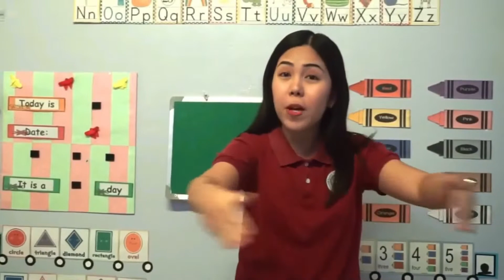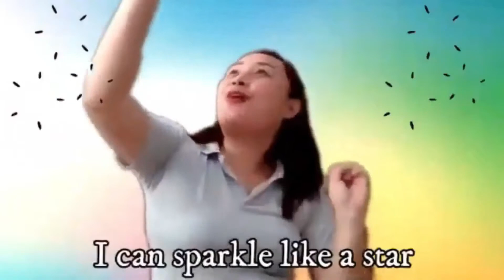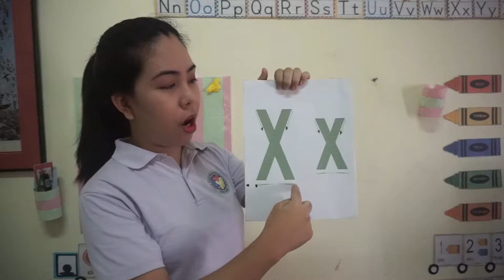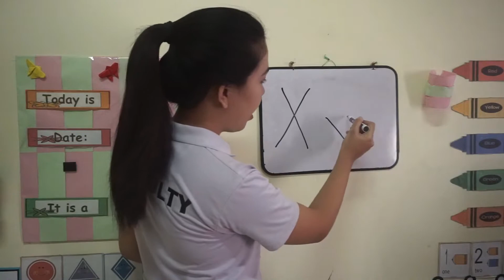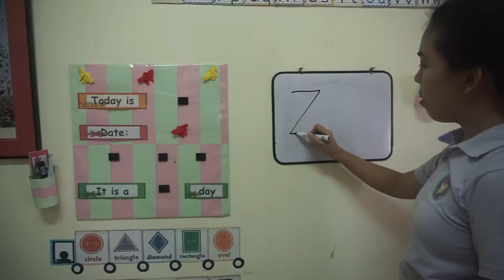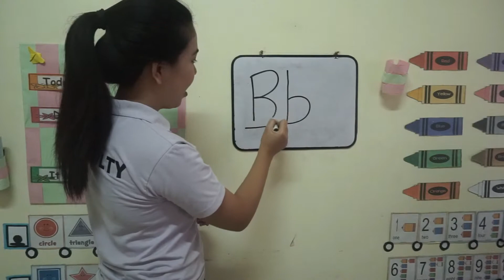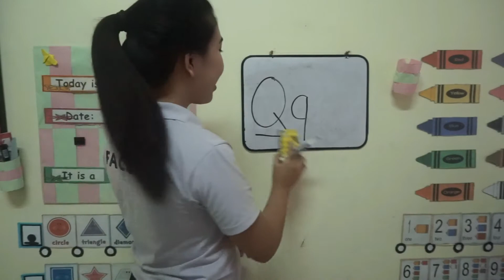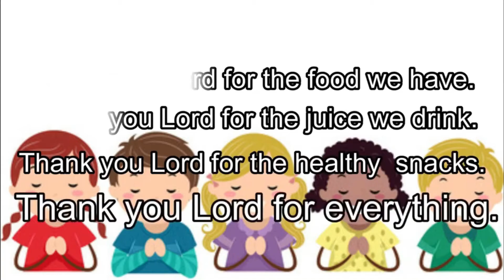Writing Letters Xx, Yy, and Zz